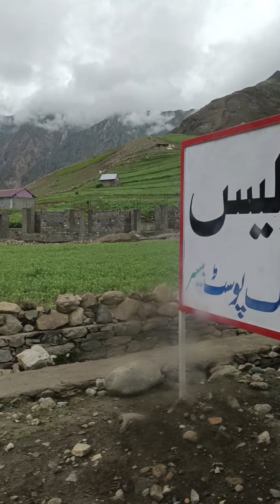ll Beauty capture during Running towards Naran ll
# beauty of  Naran
# Naran